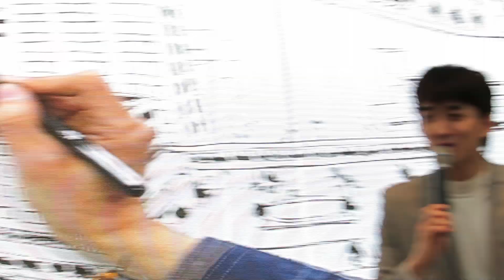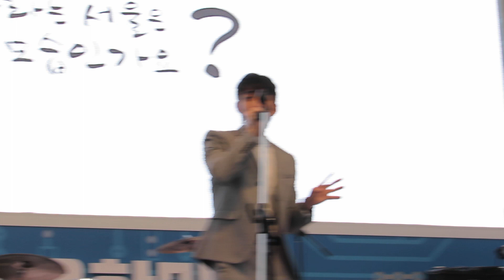170919 도시재생 캠페인송 - 잔나비 (JANNABI) @ 다시세운한마당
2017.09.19 다시세운 한마당 @ 다시세운광장
잔나비 - 도시재생 캠페인송